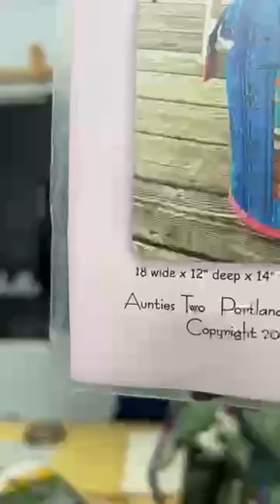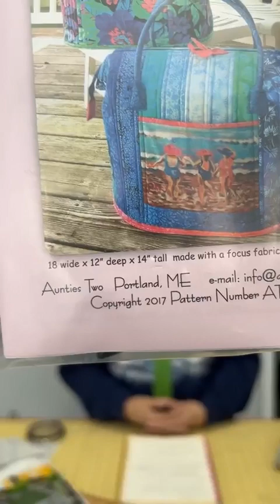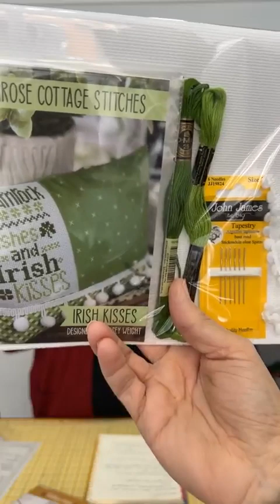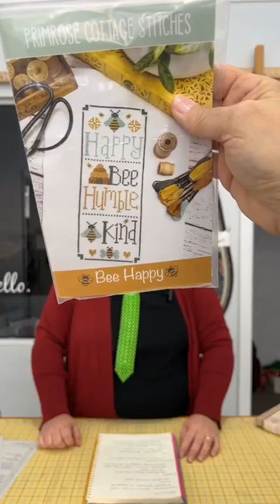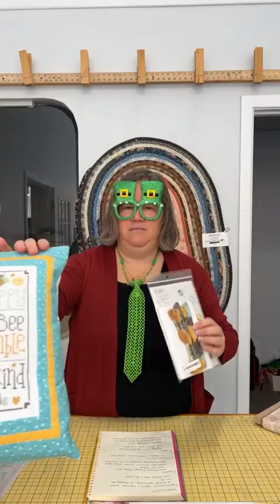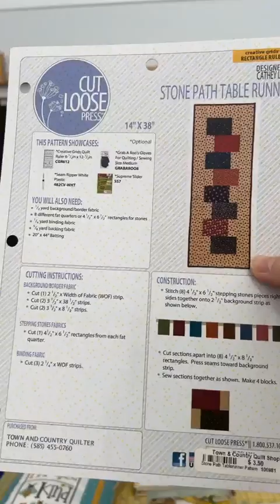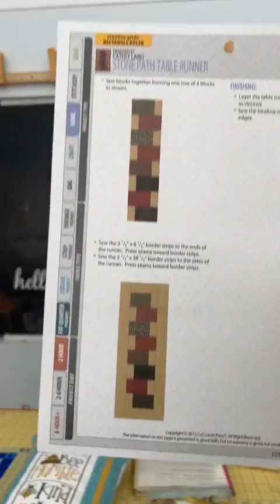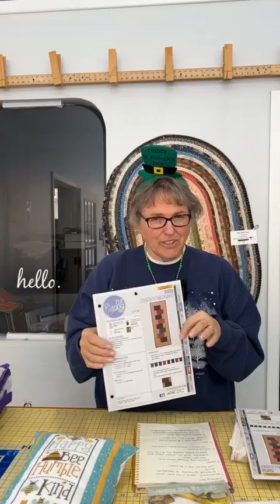February 29, 2024: Facebook Live with Tara of Town and Country Quilt Shop (Albion, NY)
Irene talks about our upcoming classes, including a date change for our beginner class! Make sure you watch until the end to find out about this week's 3-2-1 deal.